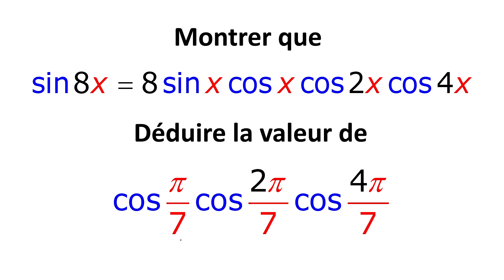EXERCICE SUR LA TRIGONOMETRIE NIVEAU 1 BAC SCIENCE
AUTRES VIDEOS